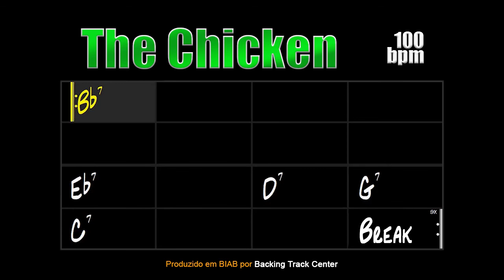The Chicken Backing Track Jazz Funk Fusion - 100bpm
The Chicken Backing Track in Jazz Funk Fusion style brilliantly played by Jaco Pastorius. Perfect for practicing your improvisation, scales and arpeggios on the guitar, piano, saxophone, trumpet and many other instruments.

backing tracks.

This Backing Track consists of drums, electric bass, keyboard and guitar. It's 6 minutes of pure fun!

The Chicken Backing Track no estilo Jazz Funk Fusion brilhantemente tocada por Jaco Pastorius. Perfeita para praticar sua improvisação, escalas e arpejos na guitarra, piano, saxofone, trompete e em vários outros instrumentos.

Essa Backing Track é composta por bateria, baixo elétrico, teclado e guitarra. São 6 minutos de pura diversão!